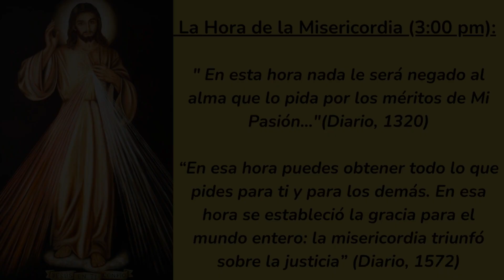❤️HORA DE LA MISERICORDIA frente al SANTÍSIMO🙏 HOY LUNES 3 de JUNIO